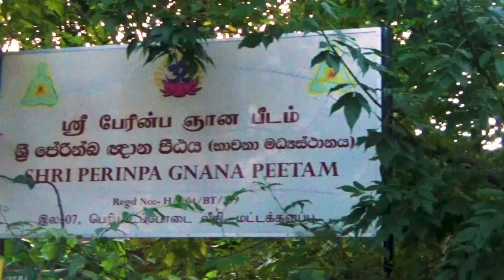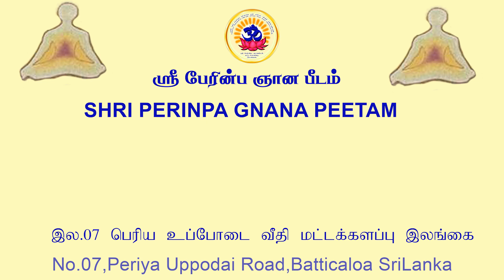நீங்களே உங்கள் வாழ்க்கையை வடிவமைத்து கொள்ளலாம்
கடந்த 20 ஆண்டுகளுக்கும் மேலாக அகத்தியப் பெருமானை மூல குருவாக கொண்டு அவர் வழிவந்த ஸ்ரீ கண்ணையா யோகி மகரிஷிகளின் சீடரான காயத்திரி சித்தர் பகவான் முருகேசு சுவாமிகளின் ஆத்ம மாணவர் ஜெகத்குரு மகா யோகி எஸ். புண்ணியரெத்தினம் சுவாமிகளால் இவ்வுலக மக்களின் நலன் கருதி பல ஆன்மீக ஞான உபதேசங்கள் நல்கப்பட்டிருந்தன அவற்றினை காணொளிகளாக்கி கிரமாக தொகுத்து வழங்கக்கூடிய காலம் கனிந்துள்ளதால் சற்குரு பகவானின் அருள் ஆசியுடனும் இவ்வுலகினை ஆளும் ஷப்தரிஷிகள் 18 சித்தர்களின் அருளாசிகளுடனும் சிறு சிறு பாகங்களாக தொடர்ந்தும் வெளியிட்டு வருகிறோம்.அதனடிப்படையில் புண்ணிய பூமியாம்  இலங்கை - மட்டக்களப்பிலிருந்து இவ்வுலக மக்களுக்கு சுவாமிகள் அருளிய ஞான உபதேசத்தில் இருந்து "ஆன்மீகம் மனிதர்களுக்கு ஏன் அவசியம் அது எவ்வாறு அவர்கள் வாழ்க்கையினை பண்படுத்தி நேரான வழியில் பயணிக்கச் செய்கிறது" என்பதனை மிகத் தெளிவாக அருளியவற்றை தருகிறோம்.எனவே இக் காணொளியினை பார்ப்பதோடு மாத்திரம் நின்று விடாமல் தொடர்ந்து வரவுள்ள காணொளிகளை காண்பதற்காகவும் அதன் வழியில் நின்று பயணிப்பதற்காகவும் எமது You tube பக்கத்தினை Subscribe செய்து Bell இனையும் அழுத்தி இணைந்திருங்கள்."வாழ்க வளமுடன் வாழ்க வையகம்"Contact - T.P- 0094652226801